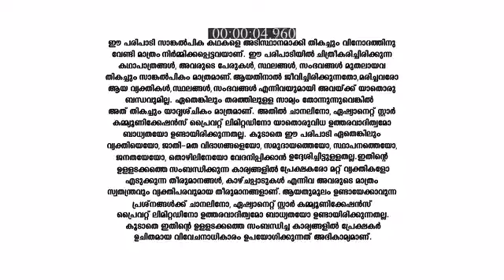Santhwanam_S1_E276_EPISODE_Reference_only.mp4